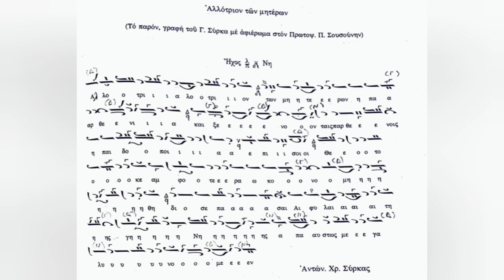Ἀλλότριον τῶν μητέρων, Ήχος πλ. Δ', Αντωνίου Σύρκα - Ιωάννης Μουσελλής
Τον Ειρμό της Θ' Ωδής που ψάλλεται αντί του Άξιον εστίν κατά την Εορτή της Μεσοπςντηκοστής, σε Ήχο πλ. Δ' και μέλος Αντωνίου Σύρκα, ψάλλει ο Ιωάννης Μουσελλής στον Ι.Ν. Ζωοδόχου Πηγής Καλύμνου (Καλαμιώτισσα).
18/05/2022.